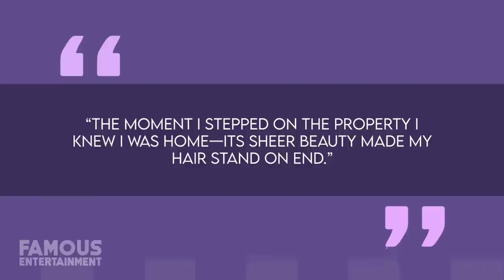Jane Fonda | House Tour | $5.45 Million LA Home & Trousdale Estates Mansion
In 2017, after splitting from her long-time partner, actress Jane Fonda got herself a bachelorette pad in Los Angeles. The former couple sold their eco-conscious Beverly Hills mansion and Jane picked herself up a massive, Mediterranean-style townhouse for over $5 million where she still currently lives. From mega-mansions to a New Mexico ranch, Ms. Fonda’s property collection is quite impressive – and today, we’re going to take a look.